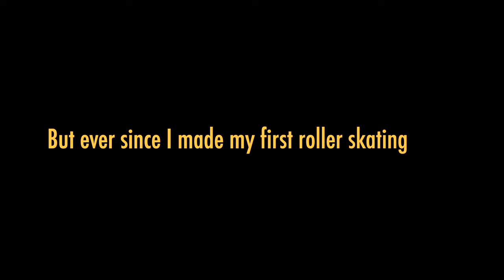Learning to Roller Blade for the First Time - Inline Skating Tricks for Beginners (Flying Eagle F5S)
Today, I'm showing you guys beginner roller blading tips and tricks because I'm learning inline roller blading for the first time. hopefully these tricks for beginners are helpful if you're trying to roller blade for the first time too!!

Thank you to Flying Eagle Skates for sending me these roller blades

My instagram got lots more fun ;)

Here are a few playlists if you're interested :) hopefully you can enjoy them:

MY LINKS
               im always up for a chat :)

☆ Incase you're new then WELCOME it's great to have you here!!  I'm HEGLA and I make chaotic vids about art, skating and trying new things so you can live vicariously through my suffering :)

FILMMAKING GEAR
Camera
Tripod and Monopod
RODE Microphone
Box Lights
Mini LED Light

a b o u t m o i
I'm Hegla and as you can tell from my accent I'm from the UK. I'm 21 and I make videos of me learning to roller skate, skateboard (v v badly) and also videos about my small business :)

✰MY ART BUSINESS INFO✰
As soon as I left school I started my own small business painting vinyls + screen printing @artbyhegla on Etsy . I sell handmade painted pieces on there :) Sometimes I'm shocked at how many people support it (If that's you, THANK YOU:))

You can ask me any questions on my Instagram, I love chatting to you guys! @heglaaa I'm the most active on there and I try my best to reply to DM's.

THINGS I ALWAYS USE
MY KANKEN
MY ROLLER SKATES
MY PROTECTIVE GEAR